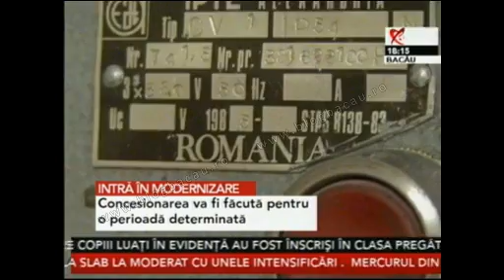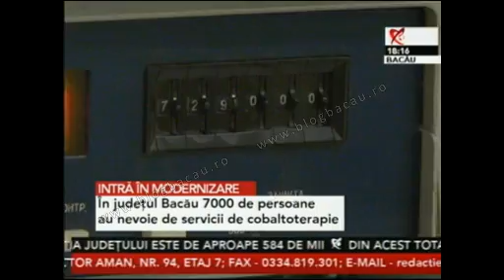Benea despre sansele unei sectii de cobaltoterapie in Bacau